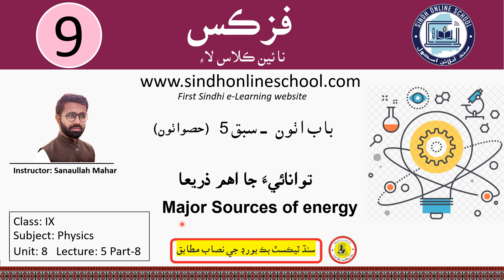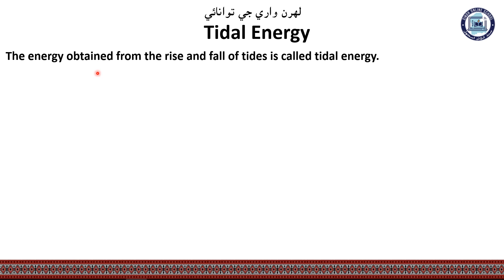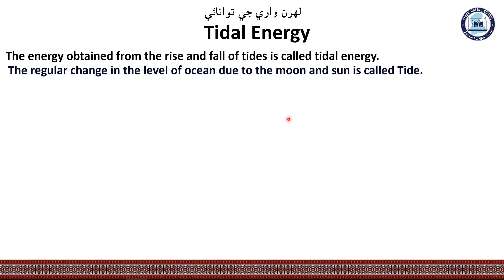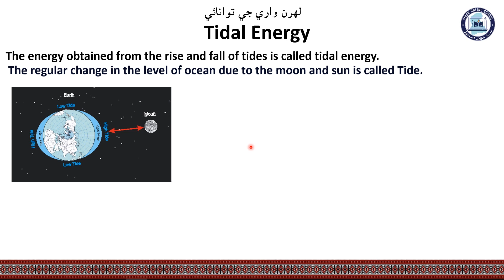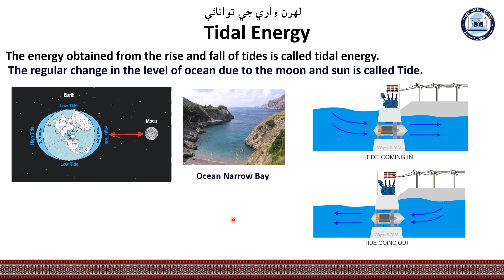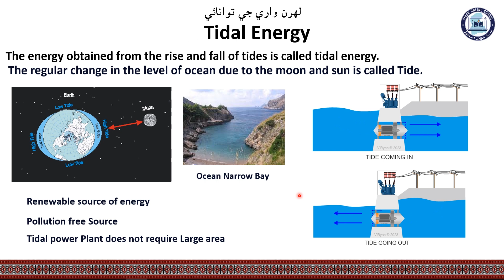Major sources of energy (Tidal Energy)| Physics Class 09 | Chapter 8| Lecture 5 Part-8 (Final) | SOS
Chapter 8 Energy sources and Transfer of Energy
Lecture 5
Major sources of energy Part-8 (Final)
(Tidal Energy)